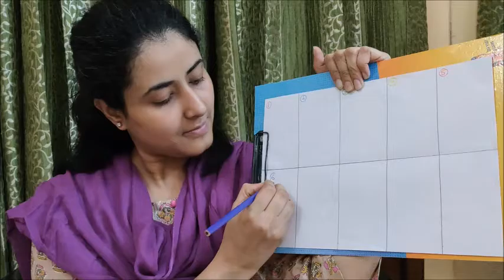Colour of the Day, July 8 PURPLE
Learning about colour recognition and association in a fun interactive way.